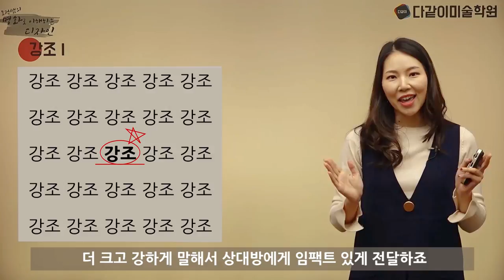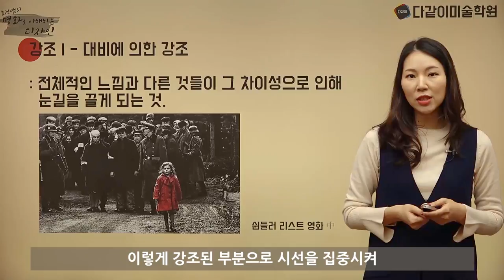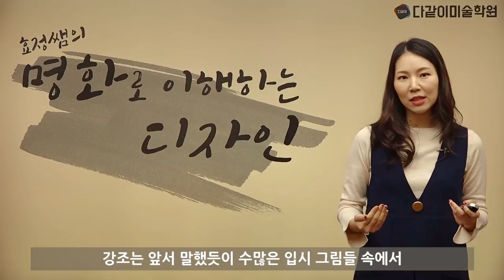효정쌤의 명화로 이해하는 디자인 4강 "강조part1" - 기초디자인 미대입시 예비반 입문강의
기초디자인, 기초조형을 배우는 예비반친구들, 입시생들의 입문강의!
명.이.디 4강 (강조-part1)입니다:)